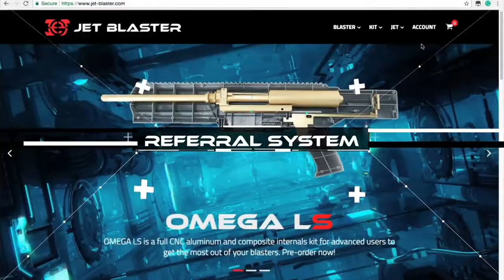Katana mags a cut above the rest for your (half-length) QuickDart Games!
Katana the original half-length foam dart magazine made for foam dart blaster enthusiasts.